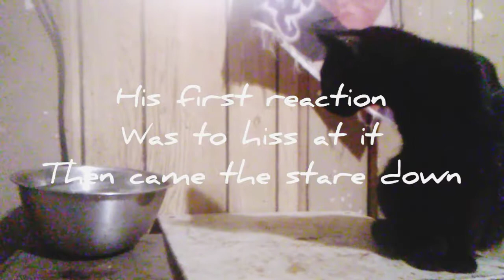The Adrian Lozano show Cat meets bowl of ice water for the very first time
I'm going to title this one cat versus bowl of ice water but not in the way you would think this is my little black boy cats and this is his first time seeing ice water and hearing it crack and pop and watching something floating it is water that shouldn't be there it makes me laugh. Hope you enjoy
-A